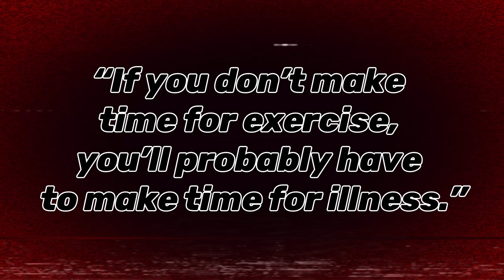FLEXIBILITY - FEMALE WORKOUT MOTIVATION 🔥..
💢This Video is Edited By Gym Fitness *🤟

HASTAGE